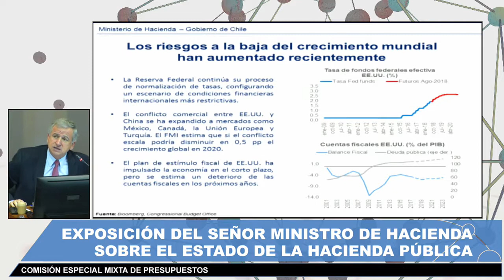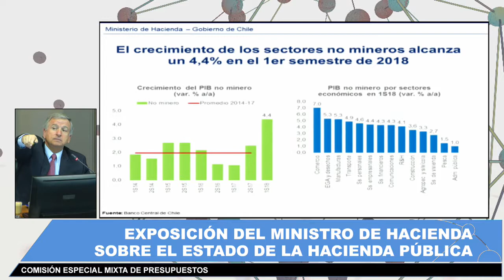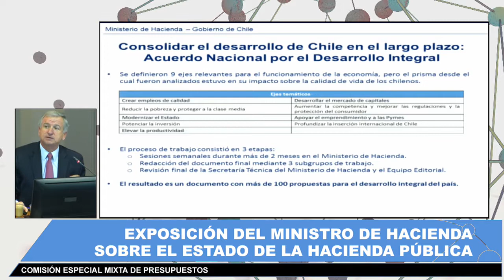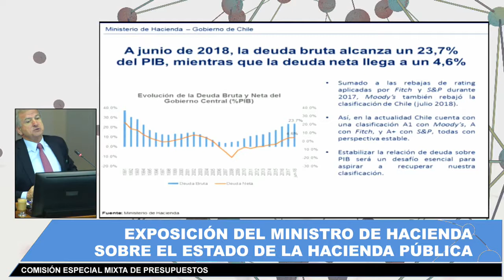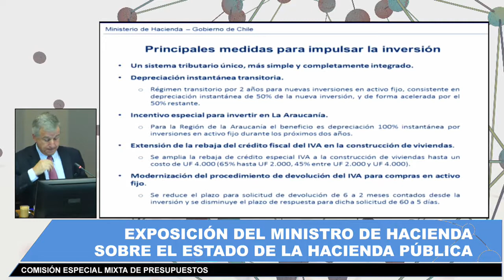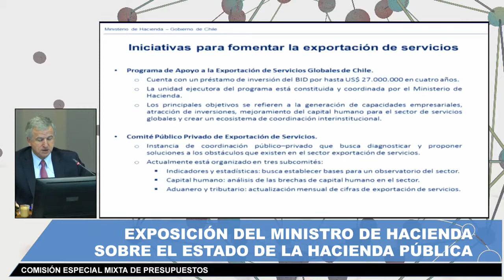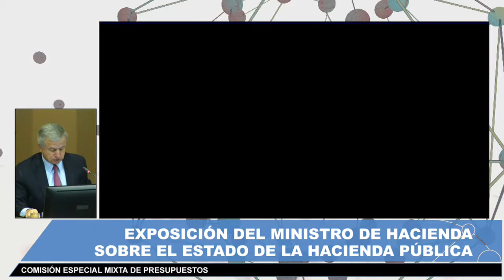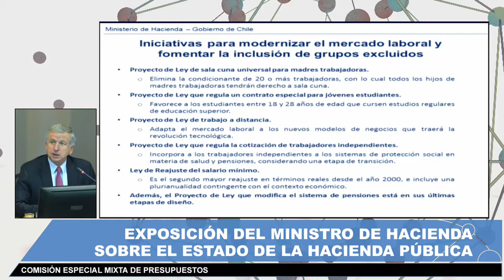Comisión Mixta de Presupuesto - 2 de Octubre 2018